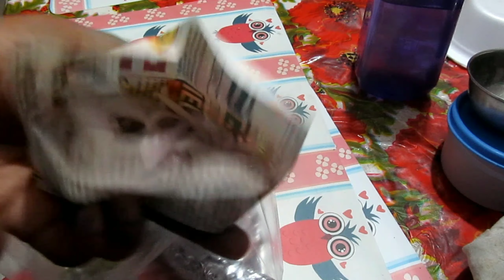গোটা মুরগীর রোস্ট | কলকাতার ফুটপাথে কাবাব | Kolkata street food episode-1 | cheapest kebab Kolkata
OFFERWALA BUDDY
SANTANU PAL
I LOVE CREATING VIDEOS & THIS VIDEO IS ABOUT EATING A FULL ROASTED CHICKEN/FULL CHICKEN TANDOORI
THERE WERE MANY OTHER OPTIONS TO CHOOSE IN THE STORE

PRICES-
BARBEQUE CHICKEN DRUMSTIC- 40/-
BARBEQUE CHICKEN LEG : 80/-
BARBEQUE CHICKEN WINGS PLATTER(6 PCS.) : 120/-
BARBEQUE CHICKEN WING(1 UNIT) : 20/-
CHICKEN PAKORA : 10/-
CHICKEN TIKKA KEBAB(10 PCS) : 100/-
CHICKEN RESHMI KEBAB(10 PCS) : 100/-
CHICKEN HARIYALI KEBAB(10 PCS) : 100/-
CHICKEN STEAMED MOMO(5 PCS) : 40/-
CHICKEN FRIED MOMO(5 PCS) : 50/-
CHICKEN PAN FRIED MOMO(5 PCS) : 70/-

I ORDERED A FULL CHICKEN TANDOORI WHICH IS NOT AVAILABE ALL TIME,THEY SERVES IT ONLY WHEN THE ORDER IS PRE BOOKED.
FINAL PAYABLE AMOUNT WAS RS. 250/-

STORE LOCATION - near sulekha more, in front of CCD, opposite to RAMKRISHNA PAYYMANGAL SAMITI, jadavpur , kolkata 700032

CAMERA : REDMI 5, CANON POWERSHOT SX150IS, REALME C2
AUDIO MIC : JUAREZ 3.5 mm JRZ500, REALME C2 INTERNAL MIC

You are watching –  গোটা মুরগীর রোস্ট | কলকাতার ফুটপাথে কাবাব | Kolkata street food  episode-1 | cheapest kebab Kolkata